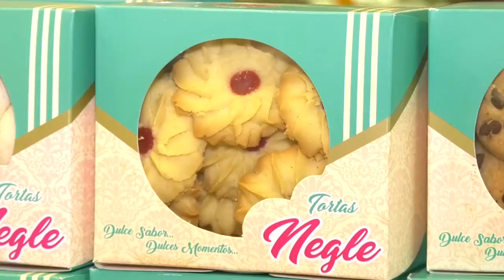JUEGOS COMUNALES TENDRÁ EN COMPETENCIA A 16 MIL DEPORTISTAS DEL MUNICIPIO DE VALLEDUPAR